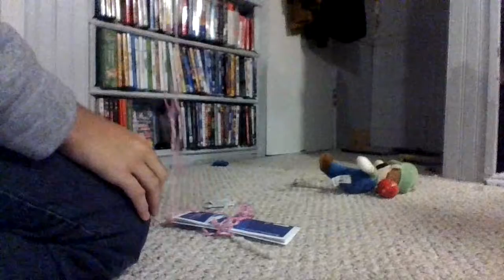This Kite Belongs To...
Mario & Luigi: Into The Home Cove S6 Ep 12B
102B